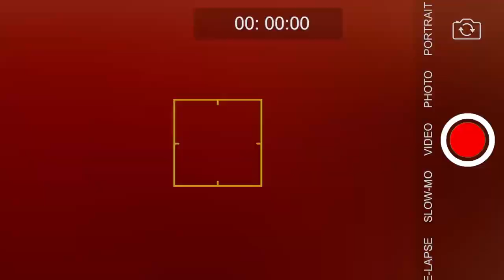The Longest Ride | Short Film Teaser | Shot Circuit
Shot Circuit keeps circulating content that is binge worthy.

Vlog Short Film by ThoughtProcess films